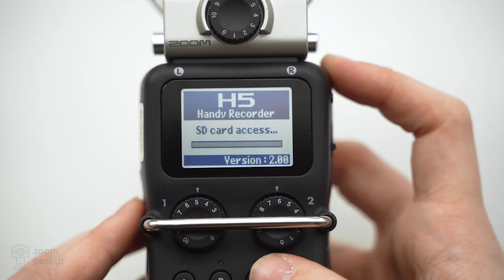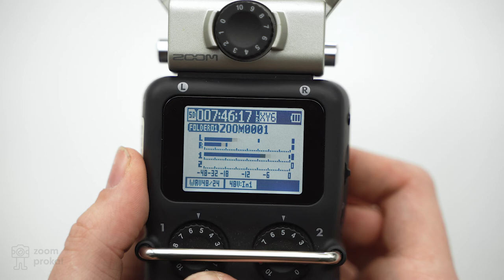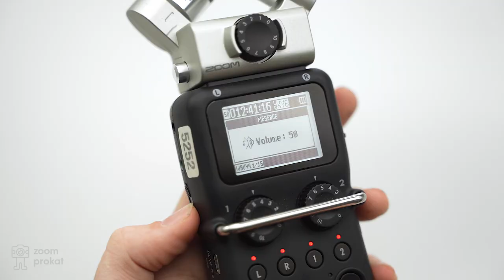КАК ПОЛЬЗОВАТЬСЯ Аудиорекордером ZOOM H5? За 2 МИНУТЫ!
В этом видеоролике вы узнаете все необходимое, что бы научится пользоваться Аудиорекордером ZOOM H5.

Данный аудиорекордер вы можете взять у нас в аренду на сайте